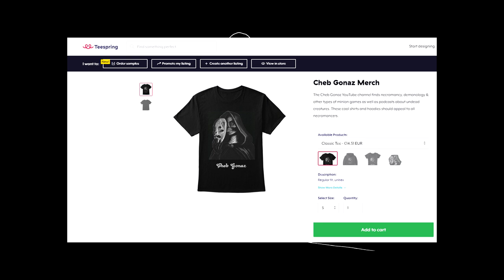Chebcast #4: Necromancer's Lair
00:00:00 - Differences between an undead necromancer's lair vs a living necromancer's lair, What minions are ideal for a necromancy lair, ideal locations for a necromancer's lair
00:05:30 - Paris catacombs, Ukraine's catacombs
00:11:30 - Mountain as Lair, Skeleton Congo Line, The Grinch was the Best Necromancer
00:14:49 - Lair in a Church, Holding a city hostage
00:18:08 - Traps, Flesh Walls, the blob, cooking and eating undead flesh, fat people in WALL-E
00:22:36 - Caves, Viet Cong's Tunnels, Forest Gump, Ghost Voice Recordings used to scare Vietnamese
00:27:59 - Undead Whale, Undead Leviathans build to be mobile sea bases, problems of ocean lairs, undead god as lair, drained underwater cave, wall sphincters
00:34:06 - Japanese Ghost Whales
00:34:58 - Lich's lair, build high on top of mount everest where no one can breathe, or in toxic areas, lair devoid of air
00:36:22 - Irradiated lair, Tardigrades, a lair in outer space, gas from rotten corpses as propulsion, effects of radiation on undead flesh, Chernobyl, Hisashi Ouchi (warning, very disturbing)
00:50:24 - Religion as a front for a necromancer's cult and lair, using disease as extortion, using important things as insurance against prosecution, ghosts messing with people to keep people away, Lahmian Vampires in Warhammer Fantasy existing undetected in human society, hiding in plain sight, Harkon in Skyrim, Count of Skingrad in Oblivion, Oblivion persuasion system
01:00:43 - Problems in Warhammer lore, Problems in Forgotten realms lore
01:06:27 - Can undead transmit plague? how long can a corpse be contagious with a virus? cooked zombies, zombie apocalypse, bacterial resistance to antibiotics due to factory farming, magical diseases, KeeperRL, rotting corpse gas as a lair defence, Overlord
01:16:32 - iTzghostUK gets summoned for food, we summarize the talking points, lairs made of flesh, undead sonic defence weapons
01:22:13 - iTzghostUK returns with food, can a necromancer have a good relationship with the living? iTzghostUK struggles to talk with mouthfulls of food, elf genocide due to fear of their power
01:26:45 - Architecture, layout, etc. of a lair
01:28:03 - Decoy bases, iTzghost nearly chokes to death on some food, decoy necromancers to keep you anonymous, pocket dimensions, chief librarian with a book fetish